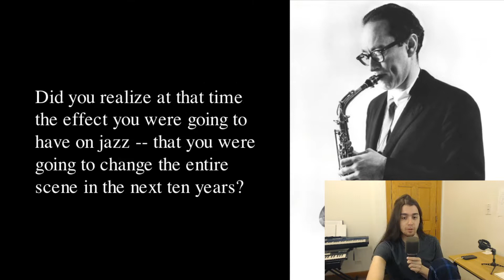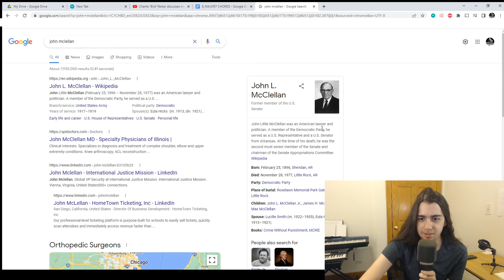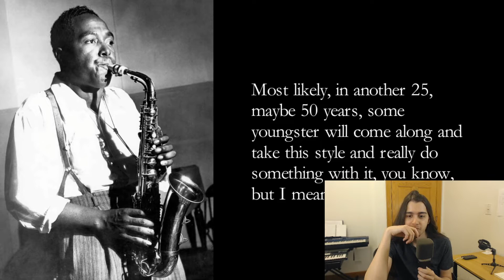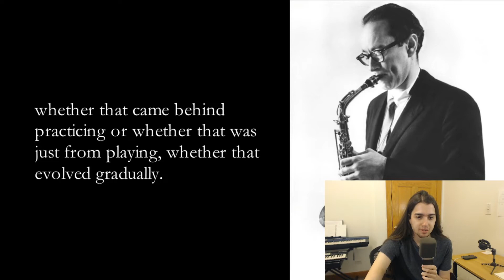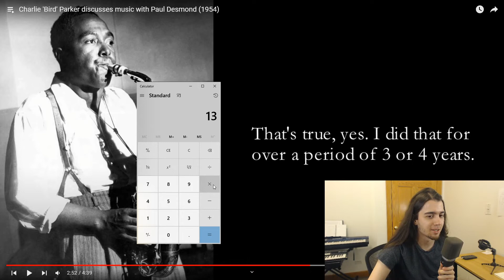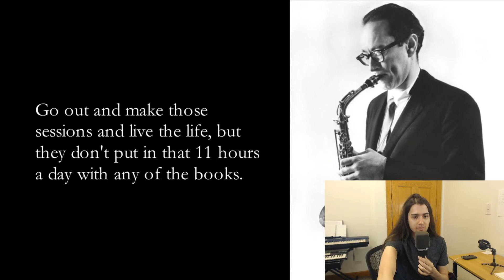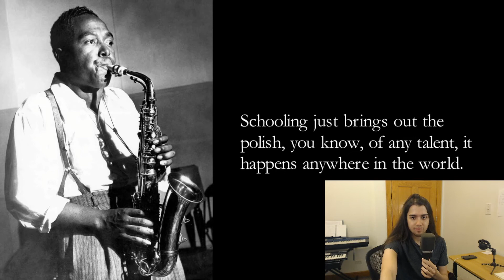How Did Charlie Parker Get So Good?